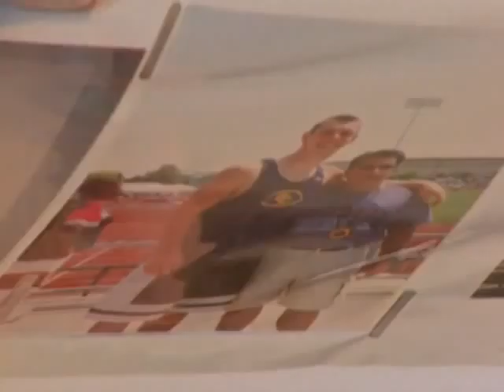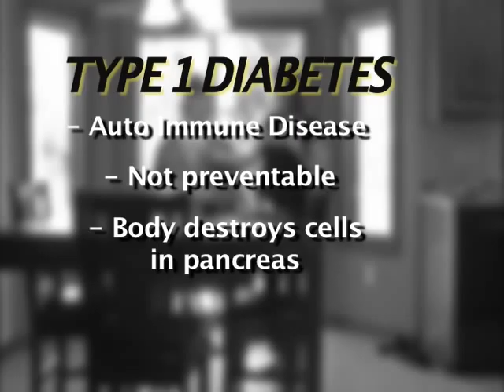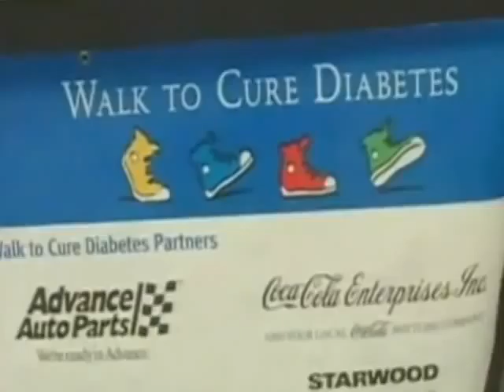Team Crabtree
Packers tight end Tom Crabtree joins his wife, to share their family's struggle with Type 1 Diabetes. NBC26 TODAY.